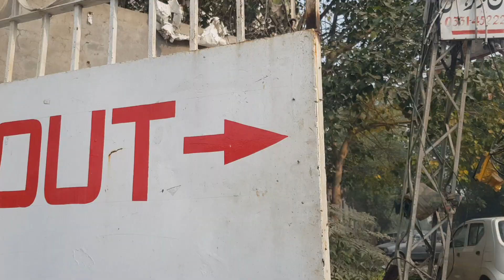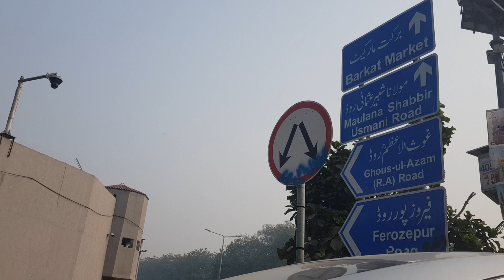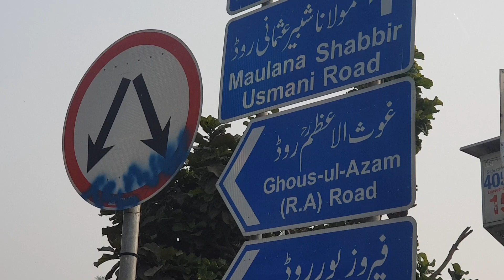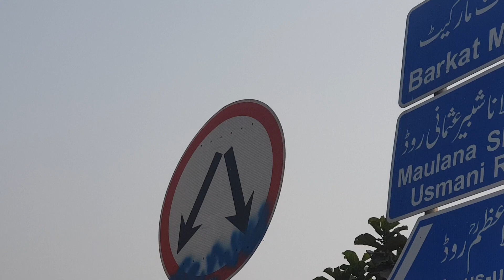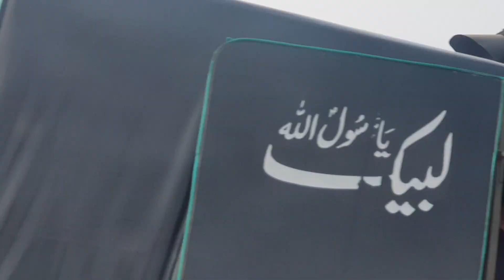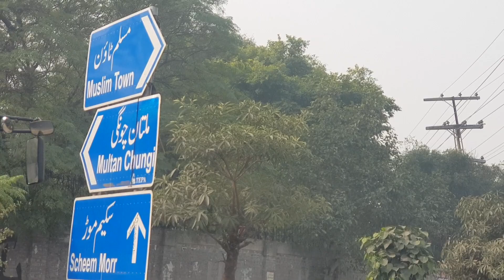چلو اب لاہور کے مشہور مون بازار پائے اور حلوہ پوری کھاتے ہیں لاجواب ناشتہ مون پائے والا